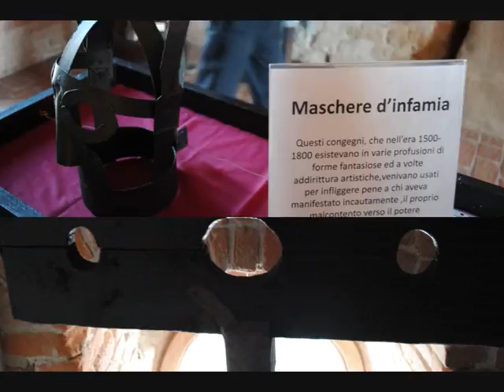castell'arquato piacenza.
piacenza castell'arquato,castello e borgo mediovale,sett.2015.